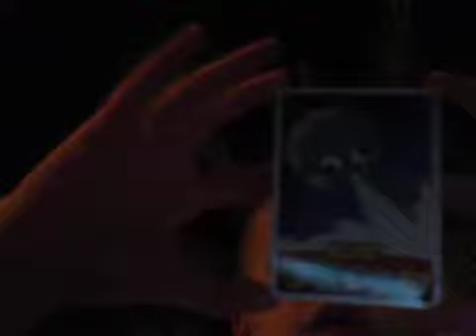Blip code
Moshimonsters